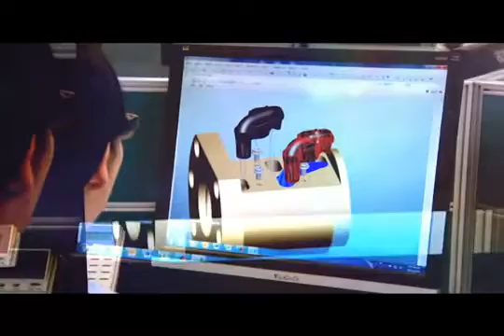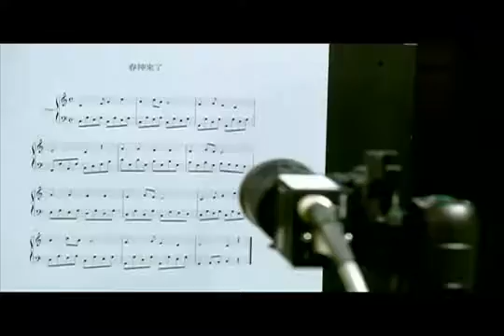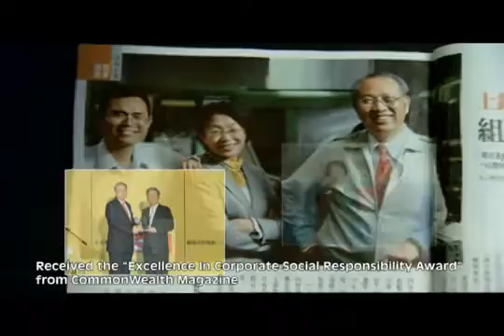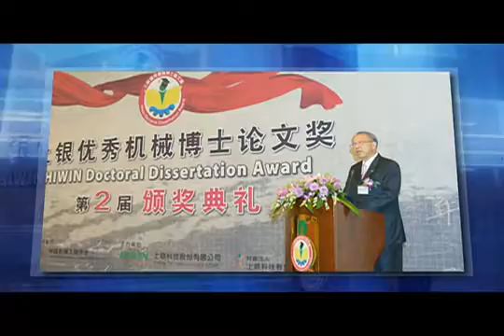Hiwin Mectrol Institutional video | History and profile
HIWIN is a combination of Hi-tech WINner. This means,
"You are a Hi-tech WINner with us."
HIWIN comes from "HI-tech WINner" and means, "With us, you are a hi-tech winner." As you incorporate our product within your applications, you will realize the uncompromising value and leading technological advancements available through Hiwin. Beside this, we also take pride in our industry's acknowledgments of our innovative technology. The principle of providing our customers with greater value through technological advancements and enhanced global competition is the foundation that supports Hiwin's plan to be the leader in hi-tech industry. HIWIN has become a well-known brand with patents registered in over 34 countries including the US, Japan, Brazil, the European Union, and more.